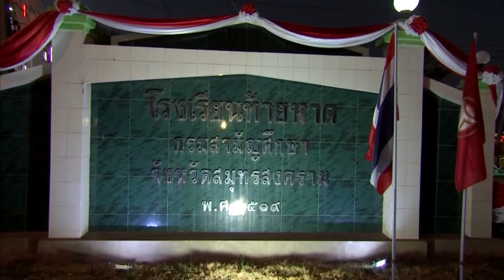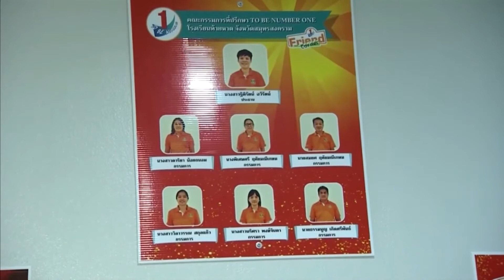ทูลกระหม่อมหญิงอุบลรัตนราชกัญญา สิริวัฒนาพรรณวดี ทรงติดตามการดำเนินงานโครงการ ทูบี นัมเบอร์วัน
วานนี้เวลา 19.10 น. ทูลกระหม่อมหญิงอุบลรัตนราชกัญญา สิริวัฒนาพรรณวดี เสด็จไปยังโรงเรียนท้ายหาด อำเภอเมือง จังหวัดสมุทรสงคราม ซึ่งเป็นโรงเรียนมัธยมศึกษา และน้อมนำหลักการดำเนินโครงการทูบี นัมเบอร์วัน มาเป็นแนวทางในการป้องกันและแก้ไขปัญหายาเสพติด เพื่อพัฒนานักเรียนให้เป็นบุคคลที่สมบูรณ์ ทั้งด้านจิตใจ อารมณ์ สังคม ร่างกาย มีคุณธรรมและจริยธรรม ตามคำขวัญ "เป็นหนึ่งโดยไม่พึ่งยาเสพติด"

ในการนี้ ทรงเปิดชมรมฯ และศูนย์เพื่อนใจทูบี นัมเบอร์วัน ซึ่งโรงเรียนสนับสนุนให้นักเรียนจัดตั้งชมรมฯ ในปี 2556 เพื่อจัดกิจกรรมตามความต้องการและการมีส่วนร่วมของสมาชิก ให้มีความกล้าคิด กล้าทำ กล้าแสดงออก ใช้เวลาว่างให้เกิดประโยชน์ สามารถหารายได้ระหว่างเรียน ต่อมามีการดำเนินงานศูนย์เพื่อนใจฯ บริการให้คำปรึกษาแบบเพื่อนช่วยเพื่อน จัดกิจกรรมพัฒนา EQ กิจกรรมสร้างสุข เช่น ผลิตภัณฑ์สารพันเมนูจากปลาทู น้ำสมุนไพร และขนมพิลังกาสา ผลิตภัณฑ์จากมะพร้าว ที่ให้สมาชิกใช้เวลาว่างให้เกิดประโยชน์ และยังจำหน่ายเป็นรายได้เสริม กิจกรรมด้านภาษาสร้างสรรค์ อาทิ นำตัวอักษรภาษาเกาหลีมาเขียนลงบนวัสดุ เช่น ผ้ากันเปื้อน หมวก และกระเป๋า

จากนั้น ทรงติดตามการดำเนินโครงการทูบี นัมเบอร์วัน ของจังหวัดฯ ที่มีองค์กรภาคีเครือข่ายทุกภาคส่วนร่วมสนับสนุน มีการขยายเครือข่ายเพิ่มขึ้นทุกปี ปัจจุบันเป็นจังหวัดทูบีนัมเบอร์วัน รักษามาตรฐานพร้อมเป็นต้นแบบระดับเงิน ปีที่ 1 ชมรมทูบี นัมเบอร์วัน เรือนจำกลางสมุทรสงคราม ผ่านเข้าสู่การประกวดระดับประเทศในปี 2563 และ 2564

โอกาสนี้ พระราชทานเข็มที่ระลึกแก่ผู้ที่ถวายเงินเข้าโครงการทูบี นัมเบอร์วัน และพระราชทานเงินดังกล่าวแก่เลขาธิการมูลนิธิโครงการทูบี นัมเบอร์วัน

พร้อมกับพระราชทานกำลังใจและคำแนะนำแก่สมาชิกใครติดยายกมือขึ้น จากสถานพินิจและคุ้มครองเด็กและเยาวชนจังหวัดสมุทรสงคราม และสำนักงานคุมประพฤติจังหวัดสมุทรสงคราม เพื่อให้สามารถเลิกเสพและเลิกยุ่งเกี่ยวกับยาเสพติดได้อย่างถาวร รวมทั้งป้องกันความผิดพลาดซ้ำในกลุ่มเสี่ยง พระราชทานคำปรึกษาแก่สมาชิกทูบี นัมเบอร์วัน ของโรงเรียนท้ายหาด และโรงเรียนเครือข่าย ซึ่งปัจจุบันมีสมาชิกทูบี นัมเบอร์วัน 36,971 คน คิดเป็นร้อยละ 92.64 มีชมรมทูบี นัมเบอร์วัน ในสถานศึกษา ชุมชน สถานประกอบการ เรือนจำ สถานพินิจฯ และสำนักงานคุมประพฤติ 119 ชมรม

ก่อนเสด็จกลับ ทรงเป็นประธานการแสดงคอนเสิร์ตทูบี นัมเบอร์วัน ร่วมกับทูบี นัมเบอร์วัน ไอดอล โดยจังหวัดสมุทรสงคราม ส่งสมาชิกทูบี นัมเบอร์วัน เข้าร่วมการประกวดเยาวชนต้นแบบเก่งและดี หรือทูบี นัมเบอร์วัน ไอดอล ทั้งในระดับภาคและระดับประเทศอย่างต่อเนื่อง มีตัวแทนจากจังหวัด 5 คน ได้รับรางวัลทูบี นัมเบอร์วัน ไอดอล ซึ่งได้ตามเสด็จไปปฏิบัติงานในพื้นที่ต่าง ๆ